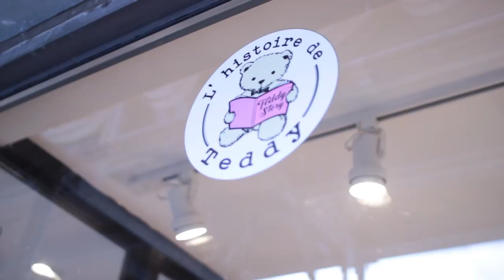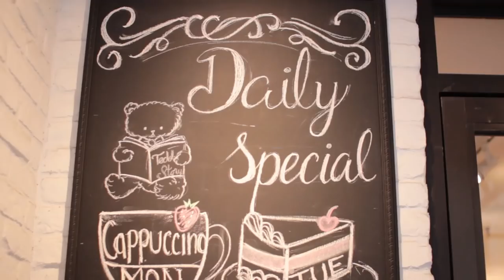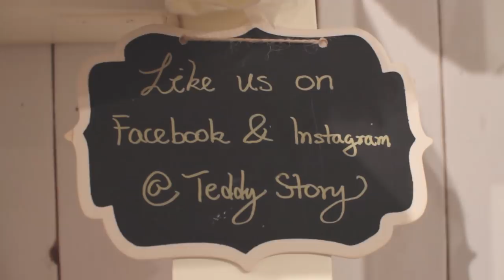Teddy Bear Cafe in Toronto ! Teddy Story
Lovely Lor
Bayview Village
Toronto, ON
M2K 2Y5, Canada